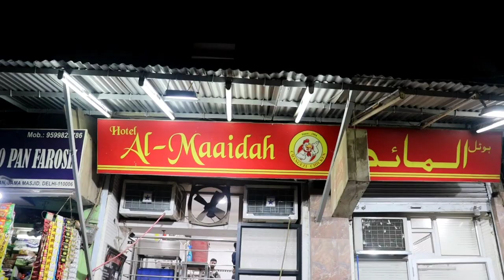Pehlwan ji ka chicken changezi | Changezi chicken ka invention yahan hua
Al-maidah restaurant was established in the year 1993 and is most famous for its chicken changezi.

location link:
Hotel Maidah
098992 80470